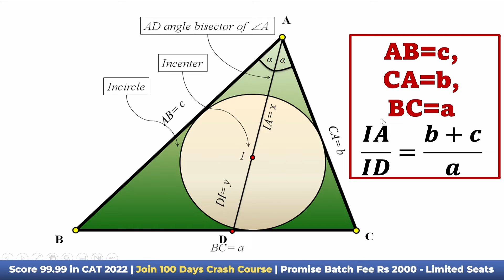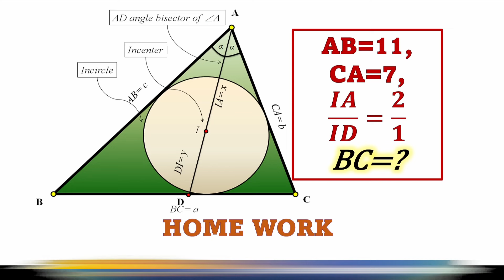Geometry for CAT XAT EXAM | 1 Min 1 Concept | Angle Bisector, Incenter Ratio | MATHs BY AMIYA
Must Solve Tricky Homework. | AzuCATion : India's The Most Trusted- Education Brand. With 8000+ Final Converts : Admissions are open for CAT2022 Crash Course 100 Days Plan